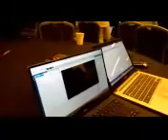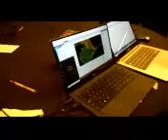DockerCon 15 Hackathon Winner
Docker is an open-source engine that automates the deployment of any application as a lightweight, portable, self-sufficient container that will run virtually anywhere.

Docker containers can encapsulate any payload, and will run consistently on and between virtually any server. The same container that a developer builds and tests on a laptop will run at scale, in production*, on VMs, bare-metal servers, OpenStack clusters, public instances, or combinations of the above.